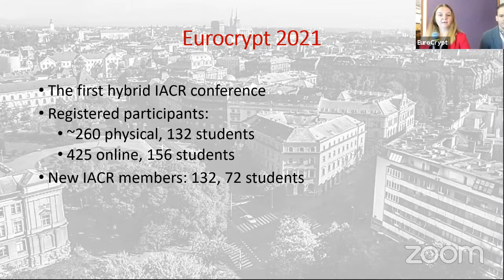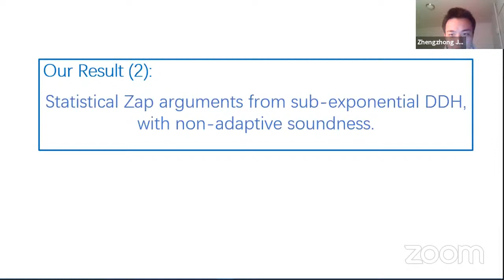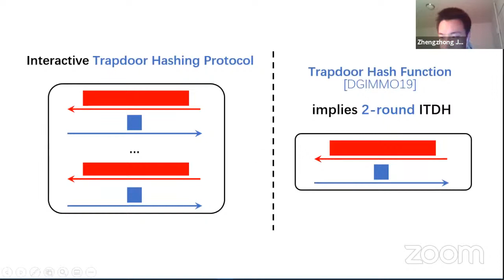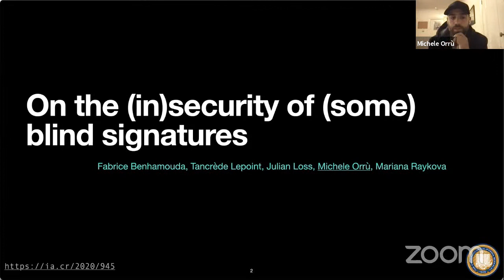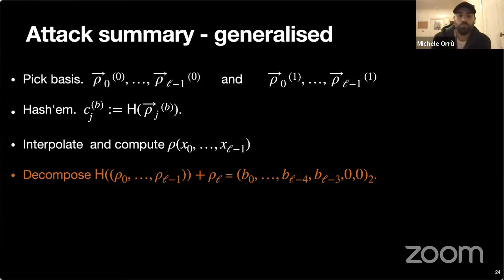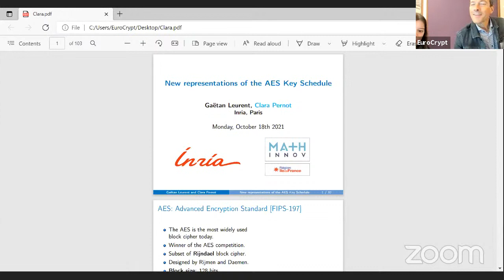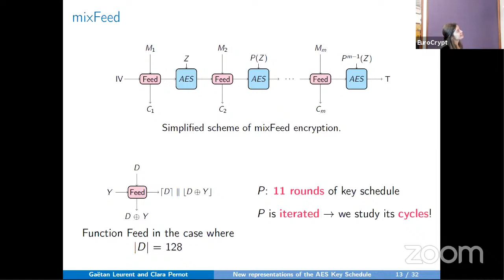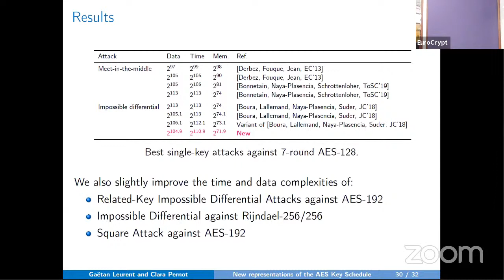session-1: Eurocrypt 2021 opening remarks + best paper awards